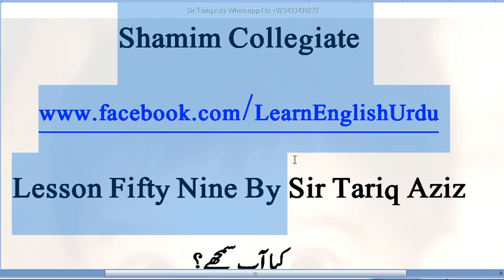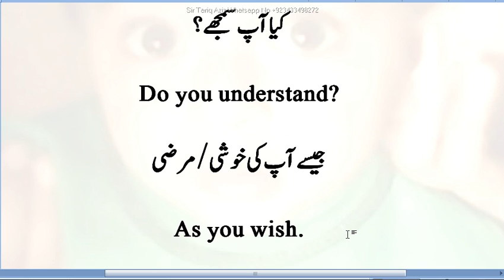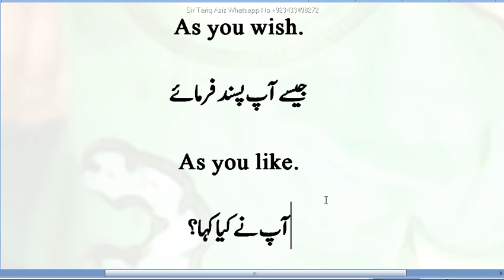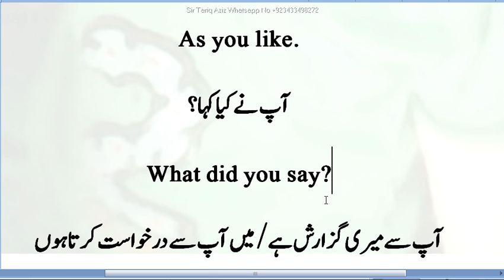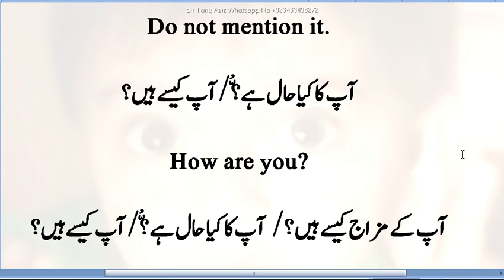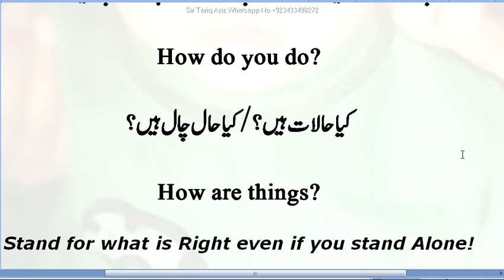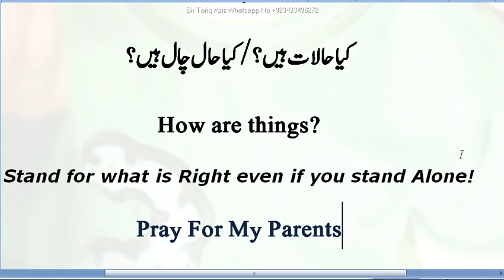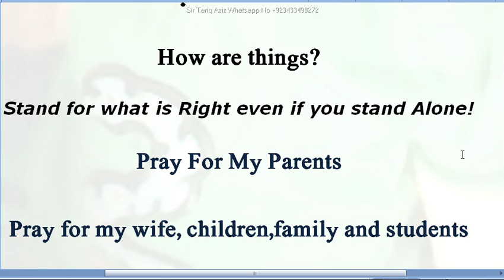Lesson Fifty Nine Basic Common Sentences Learn English Through Urdu